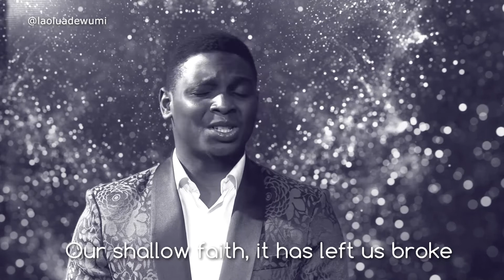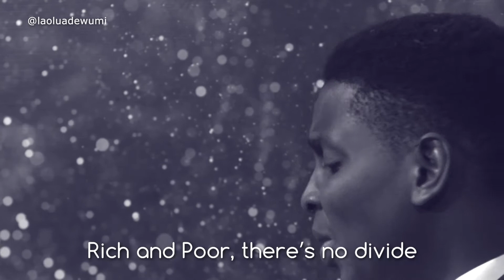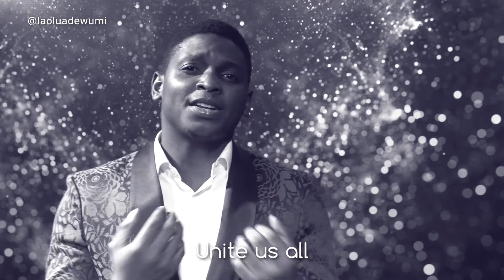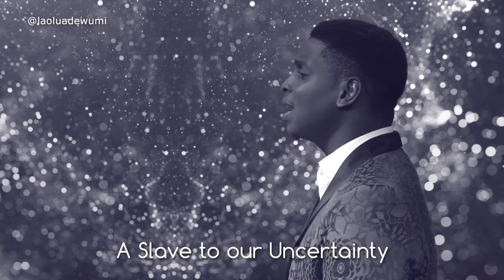O GOD FORGIVE US (for King & Country) Cover - Laolu Adewumi